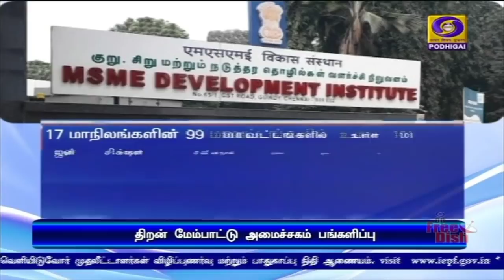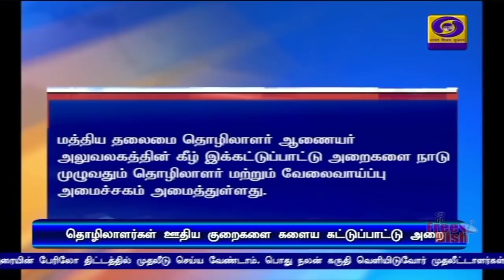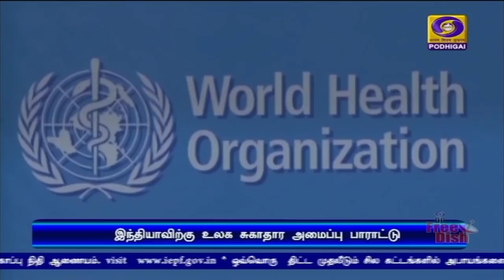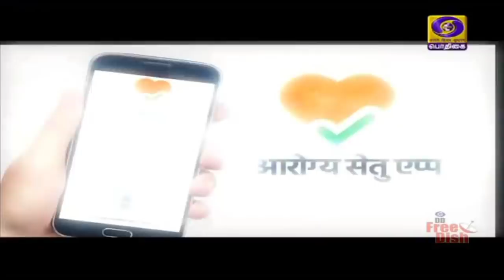பொதிகை இரவு 7.00 மணி செய்திகள் [14.04.2020]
1)  ஊரடங்கு உத்தரவு மே மாதம் 3 ஆம் தேதி வரை நீட்டிப்பு - பரவல் தடுப்பு சோதனை அடிப்படையில் சில பகுதிகளில் ஊரடங்கு தளர்த்தப்படும் -- பிரதமர் நரேந்திர மோதி.

2)   அத்தியாவசிய  பொருட்கள் போதுமான அளவு கையிருப்பில் உள்ளது -  பொதுமக்கள் அச்சப்படத் தேவையில்லை - உள்துறை அமைச்சர் அமித் ஷா.

3)   நாட்டில்  ஐந்து கோடியே 29 லட்சம் பயனாளிகளுக்கு இலவச ரேஷன் மற்றும் உணவு தானியங்கள் வழங்கப்பட்டுள்ளன -- மத்திய அரசு.

4)   தமிழ்நாட்டில் மேலும் 31 பேருக்கு கொரோனா தொற்று உறுதி - மக்கள் நல்வாழ்வுத் துறை செயலர் பீலா ராஜேஷ்.

5)   அண்ணல் அம்பேத்கார் பிறந்தநாள் - தலைவர்கள் மரியாதை.

6)  உலகளவில் கொரோனா தொற்றுக்கு ஒரு லட்சத்து 20 ஆயிரம் பேர் உயிரிழப்பு.